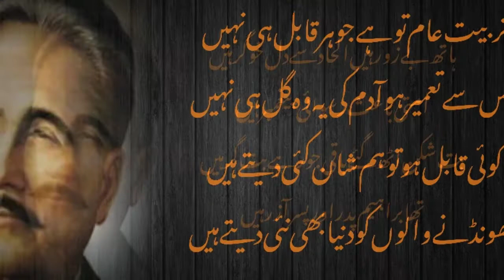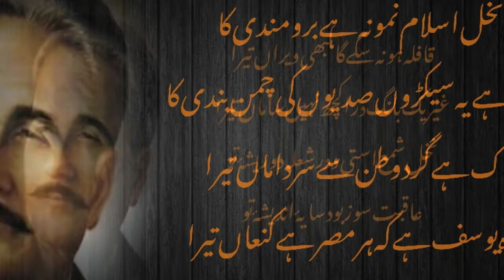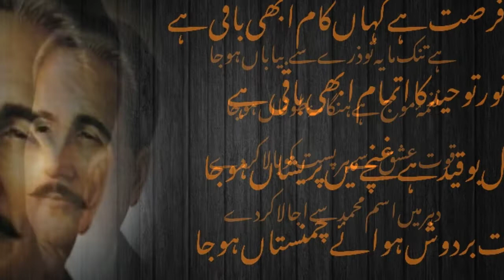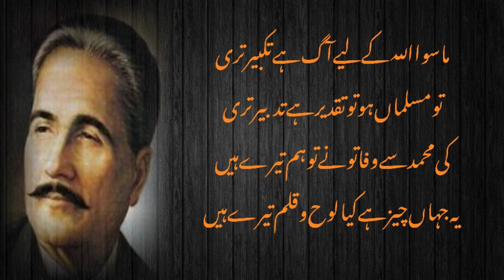jawab e shikwa | baang e dara | allama iqbal poetry in urdu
shikwa jawab e shikwa allama Iqbal

دل سے جو بات نکلتی ہے اثر رکھتی ہے

پر نہیں طاقت پرواز مگر رکھتی ہے

قدسی الاصل ہے رفعت پہ نظر رکھتی ہے

خاک سے اٹھتی ہے گردوں پہ گزر رکھتی ہے

عشق تھا فتنہ گر و سرکش و چالاک مرا

آسماں چیر گیا نالۂ بیباک مرا

پیر گردوں نے کہا سن کے کہیں ہے کوئی

بولے سیارے سر عرش بریں ہے کوئی

چاند کہتا تھا نہیں اہل زمیں ہے کوئی

کہکشاں کہتی تھی پوشیدہ یہیں ہے کوئی

کچھ جو سمجھا مرے شکوے کو تو رضواں سمجھا

مجھ کو جنت سے نکالا ہوا انساں سمجھا

تھی فرشتوں کو بھی حیرت کہ یہ آواز ہے کیا

عرش والوں پہ بھی کھلتا نہیں یہ راز ہے کیا

تا سر عرش بھی انساں کی تگ و تاز ہے کیا

آ گئی خاک کی چٹکی کو بھی پرواز ہے کیا

غافل آداب سے سکان زمیں کیسے ہیں

شوخ و گستاخ یہ پستی کے مکیں کیسے ہیں

اس قدر شوخ کہ اللہ سے بھی برہم ہے

تھا جو مسجود ملائک یہ وہی آدم ہے

عالم کیف ہے دانائے رموز کم ہے

ہاں مگر عجز کے اسرار سے نامحرم ہے

ناز ہے طاقت گفتار پہ انسانوں کو

بات کرنے کا سلیقہ نہیں نادانوں کو

آئی آواز غم انگیز ہے افسانہ ترا

اشک بیتاب سے لبریز ہے پیمانہ ترا

آسماں گیر ہوا نعرۂ مستانہ ترا

کس قدر شوخ زباں ہے دل دیوانہ ترا

شکر شکوے کو کیا حسن ادا سے تو نے

ہم سخن کر دیا بندوں کو خدا سے تو نے

ہم تو مائل بہ کرم ہیں کوئی سائل ہی نہیں

راہ دکھلائیں کسے رہرو منزل ہی نہیں

تربیت عام تو ہے جوہر قابل ہی نہیں

جس سے تعمیر ہو آدم کی یہ وہ گل ہی نہیں

کوئی قابل ہو تو ہم شان کئی دیتے ہیں

ڈھونڈنے والوں کو دنیا بھی نئی دیتے ہیں

ہاتھ بے زور ہیں الحاد سے دل خوگر ہیں

امتی باعث رسوائی پیغمبر ہیں

بت شکن اٹھ گئے باقی جو رہے بت گر ہیں

تھا براہیم پدر اور پسر آزر ہیں

بادہ آشام نئے بادہ نیا خم بھی نئے

حرم کعبہ نیا بت بھی نئے تم بھی نئے
وہ بھی دن تھے کہ یہی مایۂ رعنائی تھا

نازش موسم گل لالۂ صحرائی تھا
جو مسلمان تھا اللہ کا سودائی تھا

کبھی محبوب تمہارا یہی ہرجائی تھا

کسی یکجائی سے اب عہد غلامی کر لو

ملت احمد مرسل کو مقامی کر لو

کس قدر تم پہ گراں صبح کی بیداری ہے

ہم سے کب پیار ہے ہاں نیند تمہیں پیاری ہے

طبع آزاد پہ قید رمضاں بھاری ہے

تمہیں کہہ دو یہی آئین وفاداری ہے

قوم مذہب سے ہے مذہب جو نہیں تم بھی نہیں

جذب باہم جو نہیں محفل انجم بھی نہیں

جن کو آتا نہیں دنیا میں کوئی فن تم ہو

نہیں جس قوم کو پروائے نشیمن تم ہو

بجلیاں جس میں ہوں آسودہ وہ خرمن تم ہو

بیچ کھاتے ہیں جو اسلاف کے مدفن تم ہو

ہو نکو نام جو قبروں کی تجارت کر کے

کیا نہ بیچوگے جو مل جائیں صنم پتھر کے

صفحۂ دہر سے باطل کو مٹایا کس نے
نوع انساں کو غلامی سے چھڑایا کس نے
میرے کعبے کو جبینوں سے بسایا کس نے
میرے قرآن کو سینوں سے لگایا کس نے
تھے تو آبا وہ تمہارے ہی مگر تم کیا ہو
ہاتھ پر ہاتھ دھرے منتظر فردا ہو
کیا کہا بہر مسلماں ہے فقط وعدۂ حور
شکوہ بے جا بھی کرے کوئی تو لازم ہے شعور
عدل ہے فاطر ہستی کا ازل سے دستور
مسلم آئیں ہوا کافر تو ملے حور و قصور
تم میں حوروں کا کوئی چاہنے والا ہی نہیں
جلوۂ طور تو موجود ہے موسیٰ ہی نہیں
منفعت ایک ہے اس قوم کا نقصان بھی ایک
ایک ہی سب کا نبی دین بھی ایمان بھی ایک
حرم پاک بھی اللہ بھی قرآن بھی ایک
کچھ بڑی بات تھی ہوتے جو مسلمان
قلب میں سوز نہیں روح میں احساس نہیں
کچھ بھی پیغام محمد کا تمہیں پاس نہیں
جا کے ہوتے ہیں مساجد میں صف آرا تو غریب
زحمت روزہ جو کرتے ہیں گوارا تو غریب
نام لیتا ہے اگر کوئی ہمارا تو غریب
پردہ رکھتا ہے اگر کوئی تمہارا تو غری

امرا نشۂ دولت میں ہیں غافل ہم سے

زندہ ہے ملت بیضا غربا کے دم سے
واعظ قوم کی وہ پختہ خیالی نہ رہی
برق طبعی نہ رہی شعلہ مقالی نہ رہی
رہ گئی رسم اذاں روح بلالی نہ رہی
فلسفہ رہ گیا تلقین غزالی نہ رہی
مسجدیں مرثیہ خواں ہیں کہ نمازی نہ رہے
یعنی وہ صاحب اوصاف حجازی نہ رہے
شور ہے ہو گئے دنیا سے مسلماں نابود
ہم یہ کہتے ہیں کہ تھے بھی کہیں مسلم موجود
وضع میں تم ہو نصاریٰ تو تمدن میں ہنود
یہ مسلماں ہیں جنہیں دیکھ کے شرمائیں یہود
یوں تو سید بھی ہو مرزا بھی ہو افغان بھی ہو
تم سبھی کچھ ہو بتاؤ تو مسلمان بھی ہو
دم تقریر تھی مسلم کی صداقت بیباک
عدل اس کا تھا قوی لوث مراعات سے پاک
شجر فطرت مسلم تھا حیا سے نمناک
تھا شجاعت میں وہ اک ہستی فوق الادراک
خود گدازی نم کیفیت صہبایش بود
خالی از خویش شدن صورت مینا یش بود
ہر مسلماں رگ باطل کے لیے نشتر تھا

اس کے آئینۂ ہستی میں عمل جوہر تھا
جو بھروسا تھا اسے قوت بازو پر تھا

ہے تمہیں موت کا ڈر اس کو خدا کا ڈر تھا

باپ کا علم نہ بیٹے کو اگر ازبر ہو
پھر پسر قابل میراث پدر کیونکر ہو
ہر کوئی مست مئے ذوق تن آسانی ہے
تم مسلماں ہو یہ انداز مسلمانی ہے
حیدری فقر ہے نے دولت عثمانی ہے
مردم چشم زمیں یعنی وہ کالی دنیا

عشق والے جسے کہتے ہیں بلالی دنیا

تپش اندوز ہے اس نام سے پارے کی طرح

غوطہ زن نور میں ہے آنکھ کے تارے کی طرح

عقل ہے تیری سپر عشق ہے شمشیر تری

مرے درویش خلافت ہے جہانگیر تری

ما سوا اللہ کے لیے آگ ہے تکبیر تری

تو مسلماں ہو تو تقدیر ہے تدبیر تری

کی محمد سے وفا تو نے تو ہم تیرے ہیں

یہ جہاں چیز ہے کیا لوح و قلم تیرے ہیں